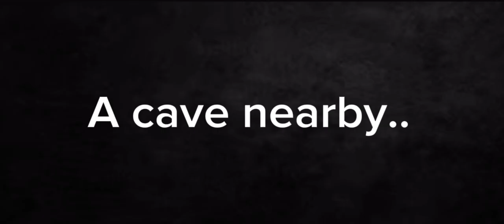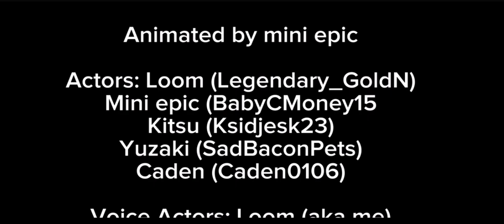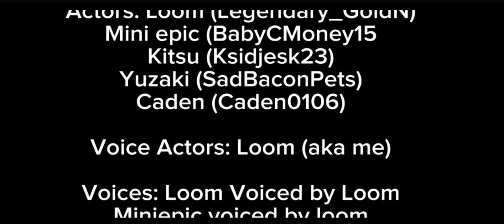EP2 P1: ISLAND OF MONSTERS